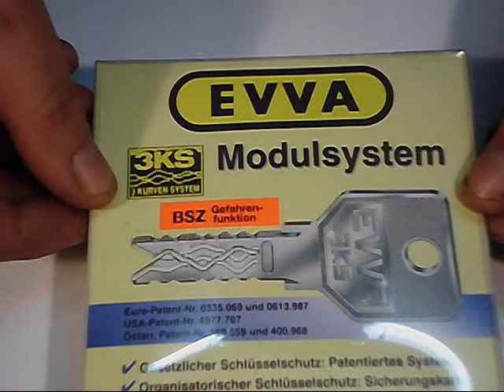EVVA 3 KS Modulsystem Zerlegen Fuktion Schlosserei Oldorf Bremen.wmv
EVVA 3 KS Modulsystem Zerlegen
Schlosserei & Schlüsseldienst seit 1906
Claus Oldorf
Am Lehester Deich 64 c
28357 Bremen